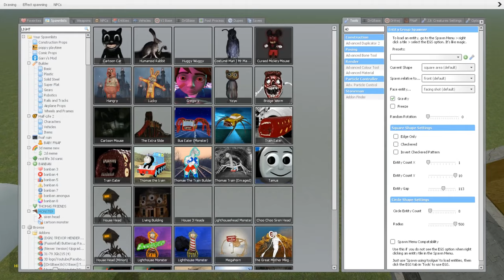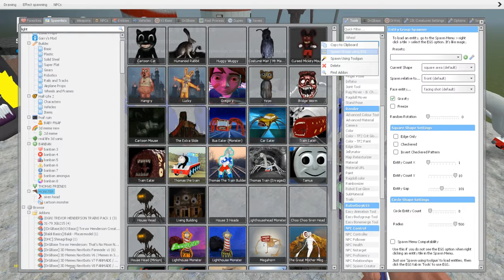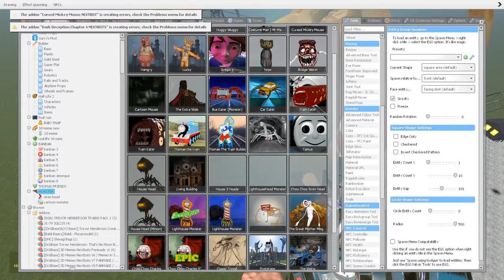EVERYTHING TURNED INTO MONSTERS! - CHOO CHOO CHARLES, TRIPOD, BUS EATER, LIGHTHOUSE, HEAD HOUSE !!!